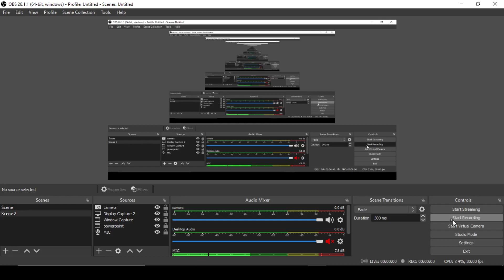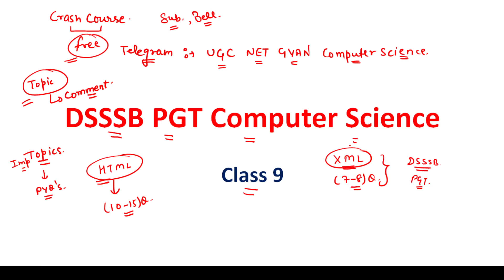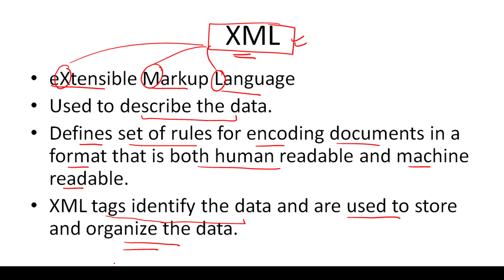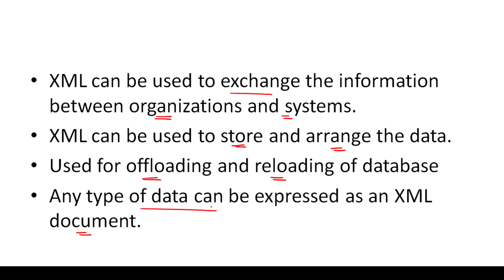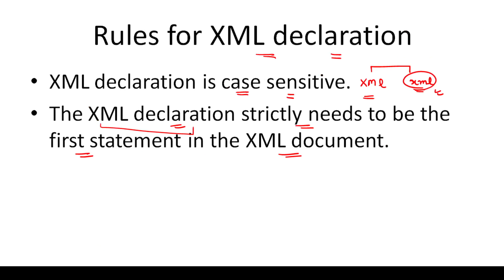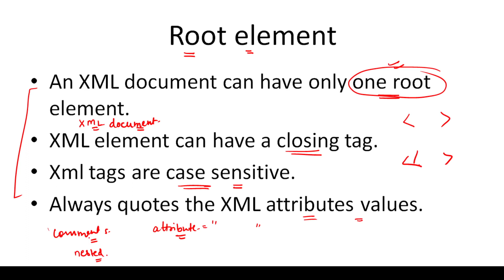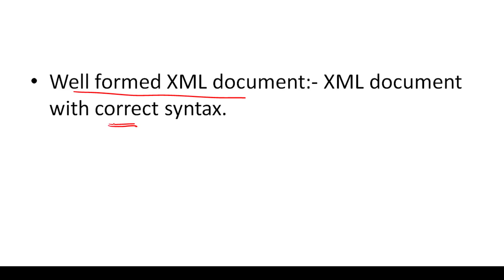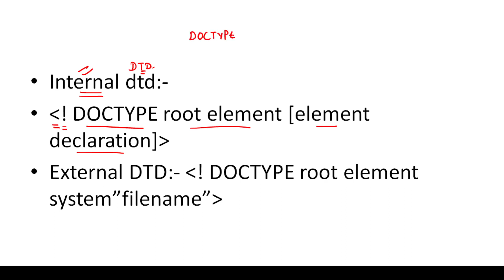Class 9 : DSSSB PGT Computer Science l XML in hindi l UGC NET GYAN Computer Science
Jyoti Budhwar mam is explaining important questions on  which are asked in DSSSB PGT COMPUTER SCIENC Eexam.We cover all the important points and questions according to DSSSB PGT COMPUTER SCIENCE syllabus.

THANKYOU.